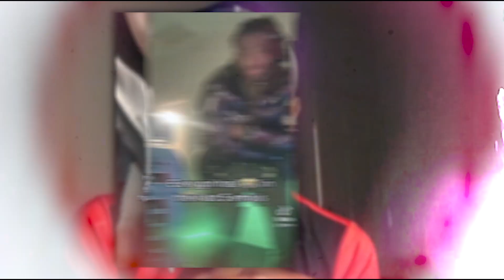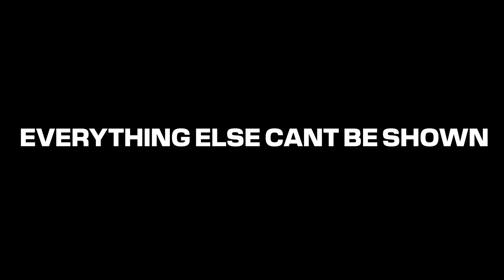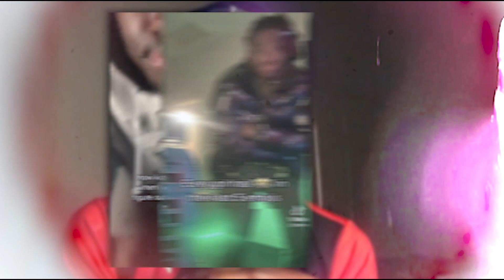Freestyle To Any BEAT For £100 In Birmingham - Part 9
This is a new series which has never been done before hope y'all enjoy and hit 300 likes if you wanna see more!

What city do you want me to go to next & Who was your favourite?

Buissness Enquires
I do not take ownership of the music displayed in the video. Ownership belongs to the respected owners.